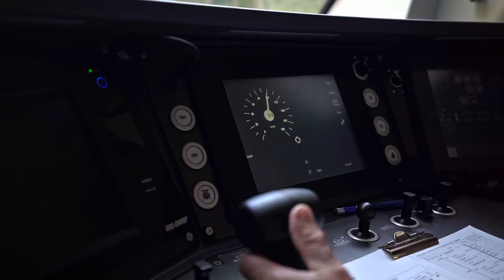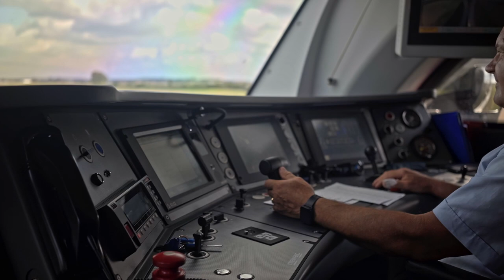IRMA 6: The latest generation passenger counting system on the tracks of Poznań, Poland | iris-GmbH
Koleje Wielkopolskie (KW) was founded 10 years ago, in 2011, and is the railroad operator providing passenger services in the whole Wielkopolska Voivodeship in Poland.

The aim of the operator is to significantly improve the quality of the trains as well as the frequencies for the users. KW is also the operator of the Poznań Metropolitan Railway (PKM) network, which is co-financed by the Wielkopolska Voivodeship Self-government, the city of Poznań, Poznań county, and communities located in the area of the Poznań railroad junction.

The first five PKM lines will connect the neighboring cities of Poznań. The reach of the PKM lines is to be extended to improve traffic not only in the Poznań metropolitan area itself, but also in the entire Wielkopolska region. IRMA 6 passenger counting sensors have been installed in all newly purchased 36WEhd Impuls trains from the Polish manufacturer NEWAG. The three-car trains are an important addition to the fleet used on the PKM network on the Poznań - Wągrowiec - Gołańcz and Poznań - Grodzisk Wlkp. - Wolsztyn lines. Thanks to the passenger numbers, KW will now adjust the size of the fleet and the frequency of trains to the demand for rail transport in the Wielkopolskie Voivodeship.

This is public transport for people and their needs.